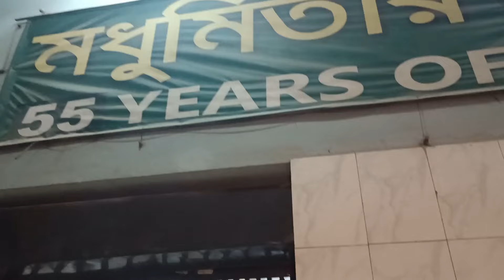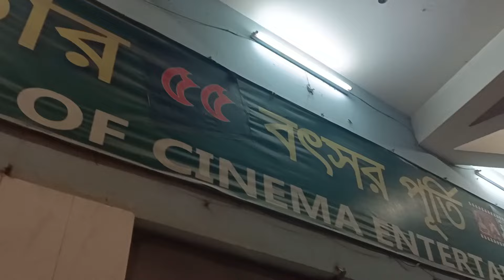মায়ের কথা মনে পড়েছে রাজকুমার সিনেমা দেখে | RajKumar Hall review | RajKumar Hall reaction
মায়ের কথা মনে পড়েছে রাজকুমার সিনেমা দেখে
This video about Bangladeshi super Star shakib Khan new movie RajKumar  Hall review and public reaction.